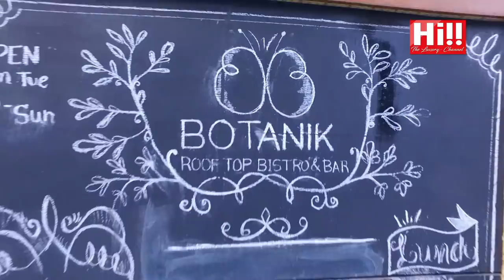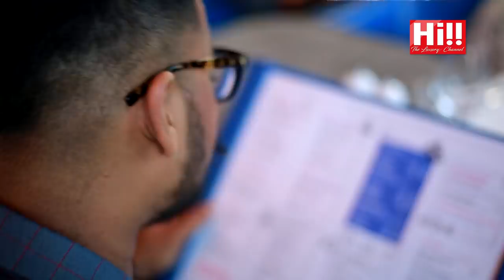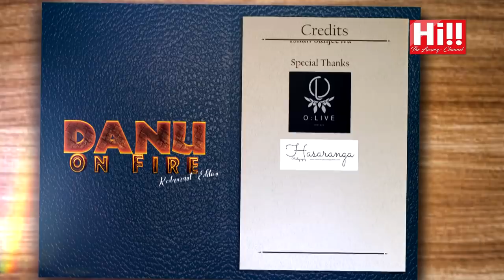Danu on Fire | Viran José Peter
Danu on Fire featuring Viran José Peter.